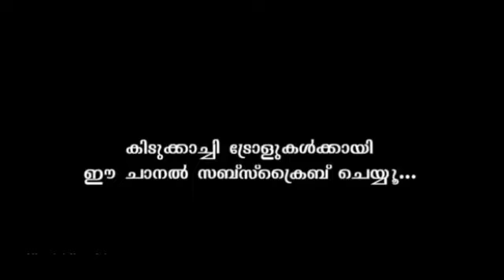😆Dairy milk കഴിച്ചു മാതൃകയായി 😮😂| unboxing dude comedy prank | Blop cutz | Dude prank Troll Video